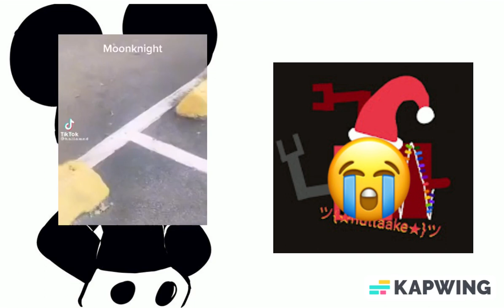Reasons Why i hate